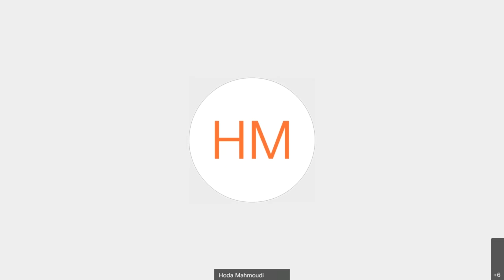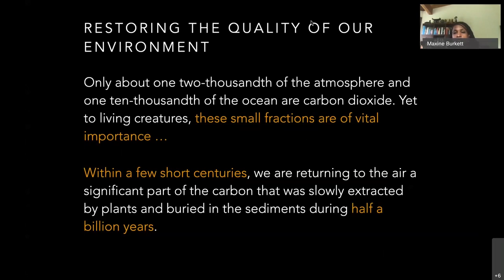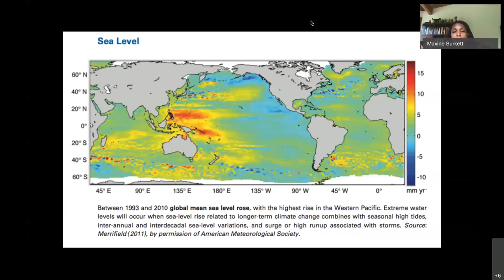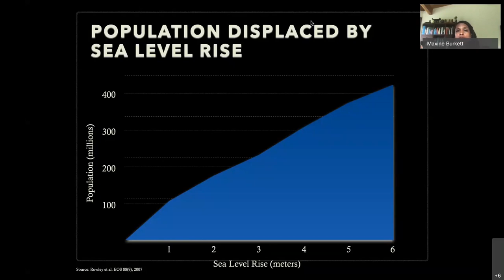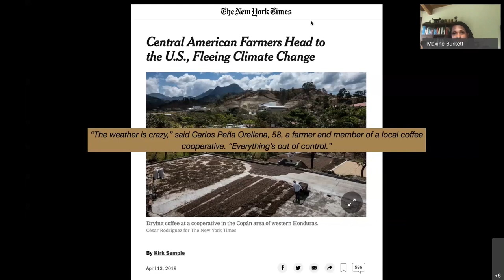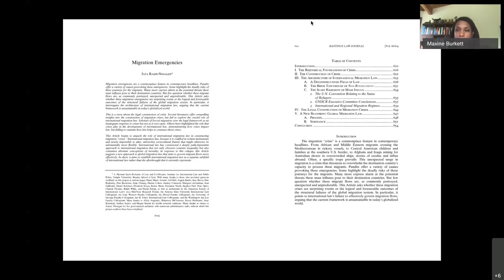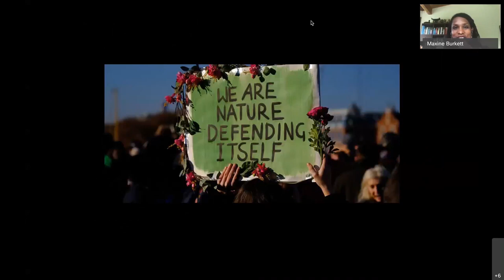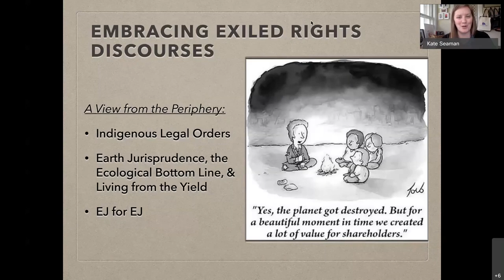Climate Reparations: Prof. Maxine Burkett (Global Climate Crisis Conference)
Professor of Law, University of Hawai’i Manoa

First Do No Harm: Climate Reparations and Guarantees of Non-Repetition